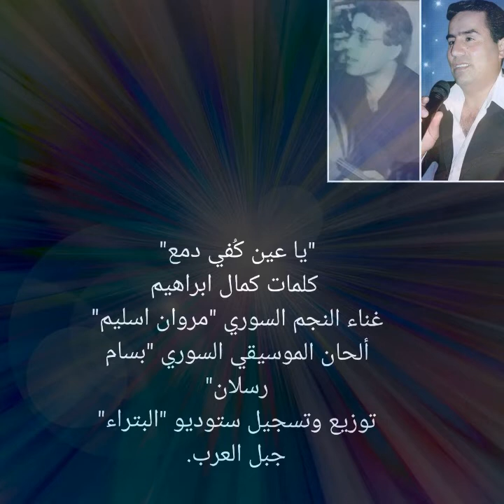" يا عين كُفي دمع " كلمات كمال ابراهيم غناء مروان اسليم